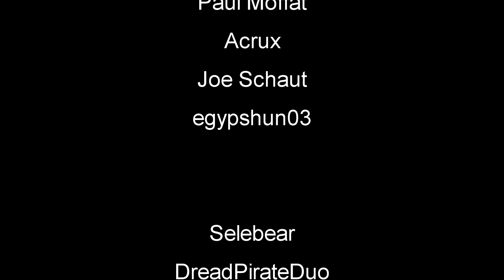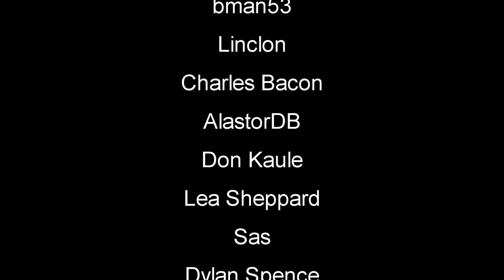We Got It | Mist Survival Gameplay | S5 EP35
Mist Survival Gameplay Let's Play | Mist Survival is a Single-player, survival stealth sandbox game Players will experience the Apocalypse stimulation in the form of virus pandemic, the players have to deal with it to survive through the difficulties such as finding shelter and food, threats from the environment and climate: wild animals.